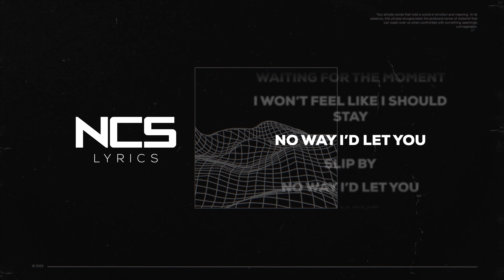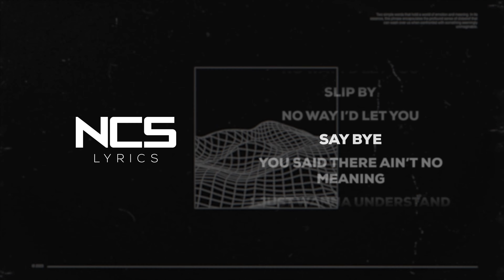BIMINI - No Way (with Avi Snow) [NCS Lyrics]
Rec-ID: recqlKXABf6ZC7s9S